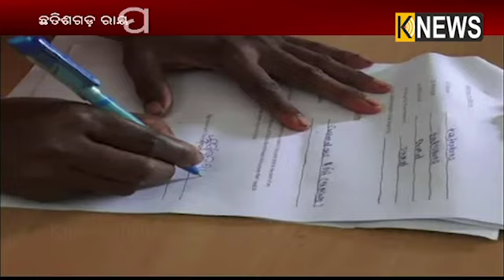ଛତିଶଗଡ଼ ରାୟପୁରରୁ ୫ଦିନର ସାଇକେଲ ଯାତ୍ରା ପରେ କେନ୍ଦ୍ରାପଡାରେ ପହଁଚିଲେ ଶ୍ରମିକ || Knews Odisha